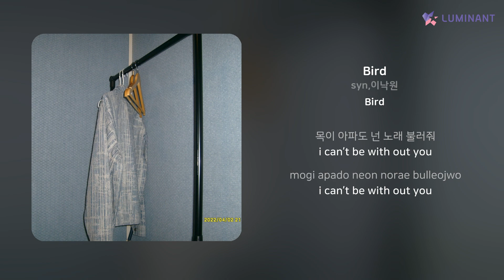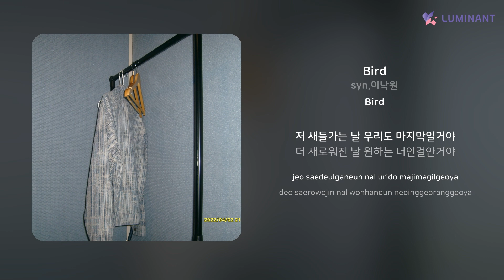syn,이낙원 - Bird | 가사 (Lyrics)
Artist: syn,이낙원
Track: Bird
Album: Bird
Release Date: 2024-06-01